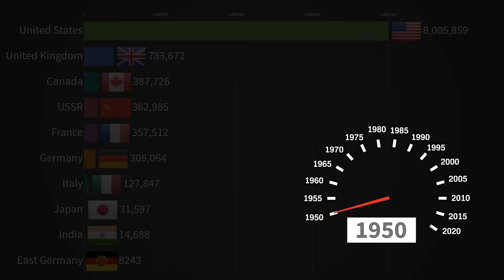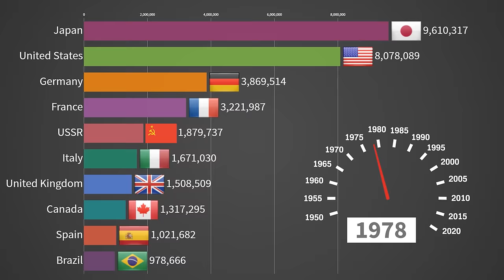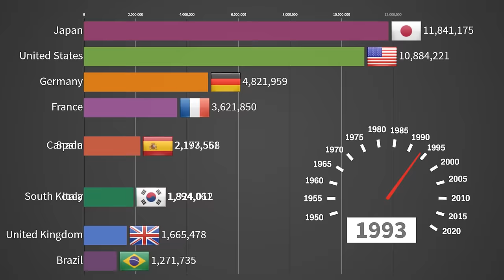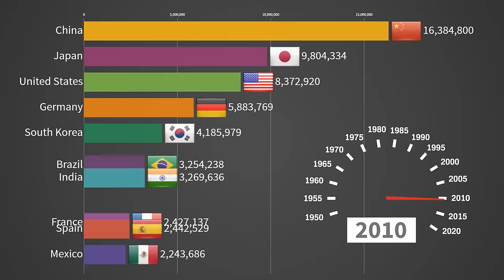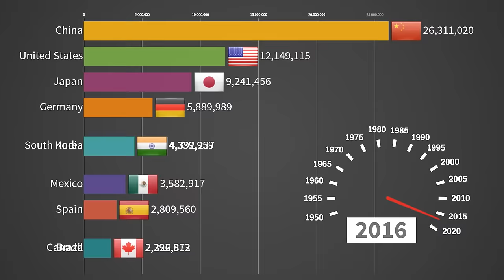Top 10 Car Producing Countries 1950 - 2019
Ranking of world's largest world's countries by car (motor vehicle) production

Figures include passenger cars, light commercial vehicles, minibuses, trucks, buses and coaches